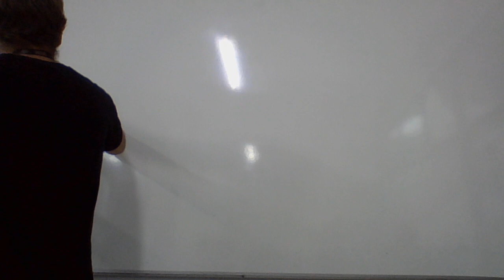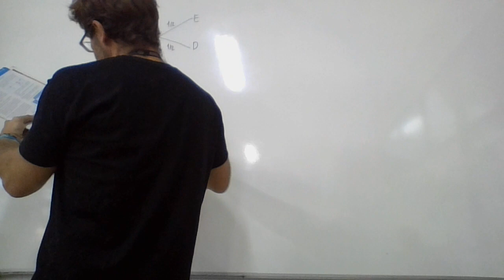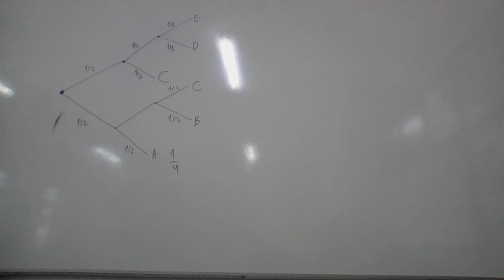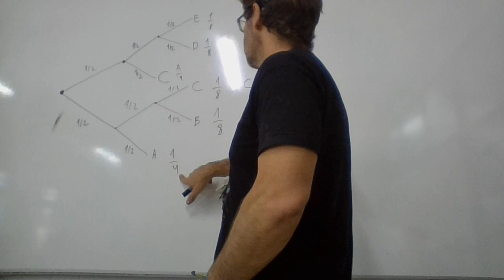PROA Matemáticas Probabilidad Depósitos